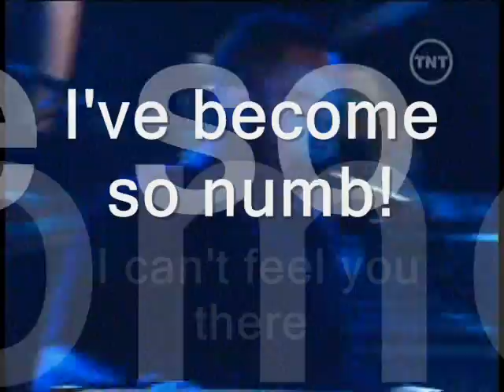Numb - Linkin Park (Live) NY Great!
Numb - Linkin Park Live NY City!